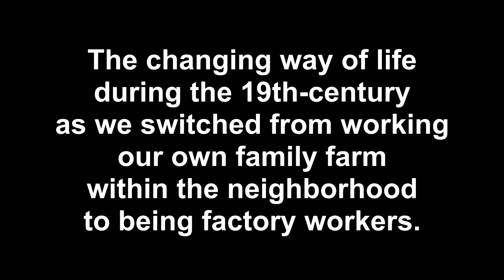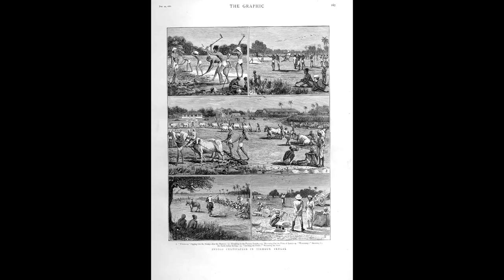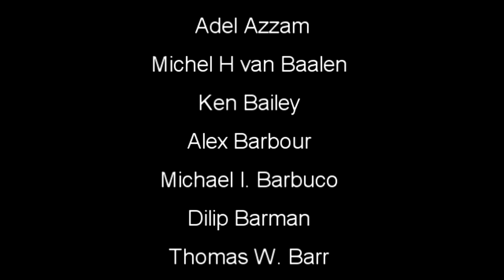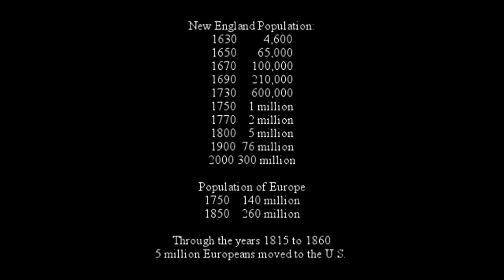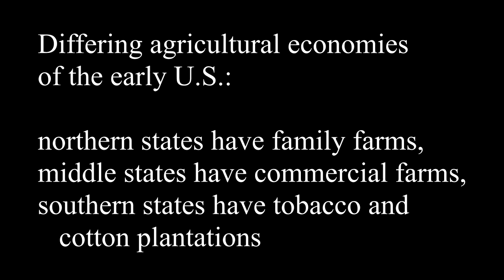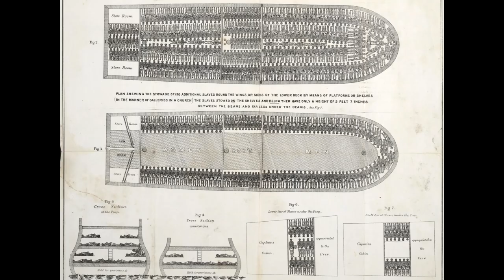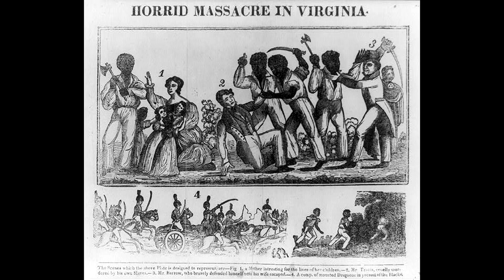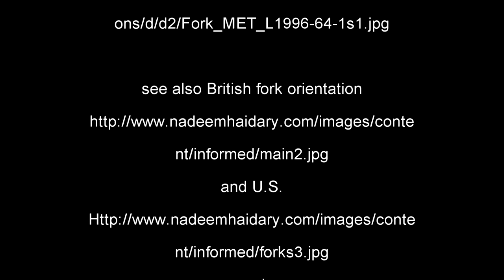Early European immigration to the U.S.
This is Part 2, which contains the intro to parts 3 - 16, and includes a description of slavery in the U.S.